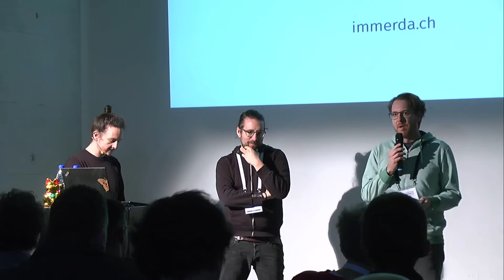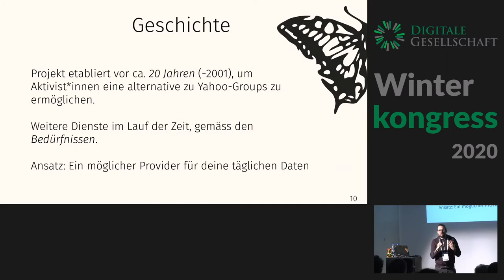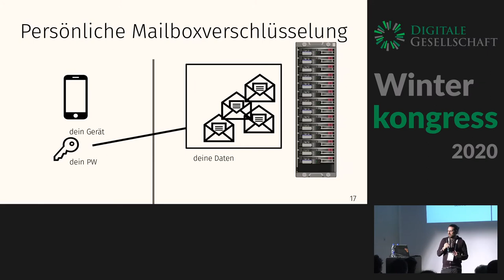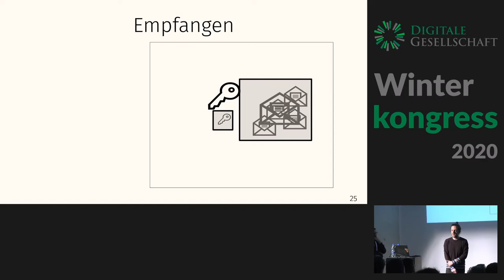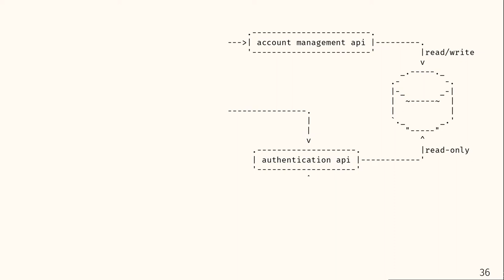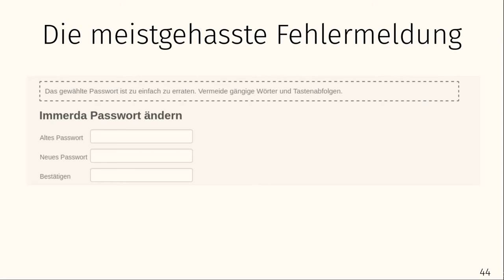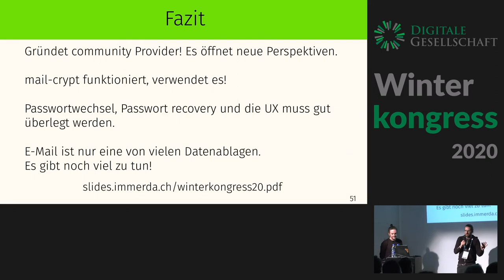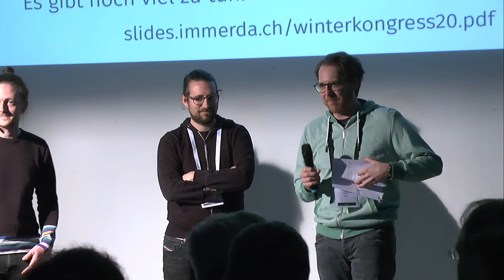Winterkongress 2020: Freie Mailbox Verschlüsselung für Alle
immerda.ch kollektiv

Datengestützte Dienstleistungen nutzen und die Souverenität über seine Daten behalten ist aktuell oftmals ein Widerspruch. Denn, die Anbieterin hat unbegrenzten und unbeaufsichtigten Zugriff auf alle unsere Daten. Dies ganz klar aus kommerziellen Interessen, aber oftmals auch einfach aus Bequemlichkeit und Nachlässigkeit.

Wir finden das moralisch und technisch falsch. Deshalb haben wir für immerda.ch eine individuelle Mailboxverschlüsselung eingeführt. E-Mails auf unseren Servern sind nun mit dem Passwort der Benutzerin verschlüsselt abgelegt, sie werden erst beim Login, und nur im Zwischenspeicher entschlüsselt.

Aus unserer Sicht ist dies nur ein kleiner und längst überfälliger Schritt in die richtige Richtung, wenn es darum geht, wie mit Nutzerdaten umgegangen werden sollte. Dieser Vortrag soll Dich dazu animieren, diesen Schritt auch zu gehen. Sei es als Administratorin eines Betriebs, ISP, oder einfach der Box für deine Freunde.

Wir möchten aus unserer Erfahrung erläutern, was es strukturell braucht, um die Schlüssel fürs Königreich in Userhände zu legen. Welche Konsequenzen ergeben sich daraus und wie erklären wir sie den Benutzerinnen? Und natürlich, was sind die konkreten technischen Probleme und was sind unsere Lösungen. Wir haben einige der freien Möglichkeiten zur Mailboxverschlüsselung evaluiert. Selber benutzen wir mail_crypt von Dovecot, sowie eine selbst entwickelte Lösung zur Schlüsselverwaltung – selbstverständlich alles freie Software.

Unser Fazit ist, Daten von Dritten gehören nicht Adminzugänglich auf die Platte! Alles andere ist Gier, Faulheit, oder eine gute Gelegenheit es besser zu machen.